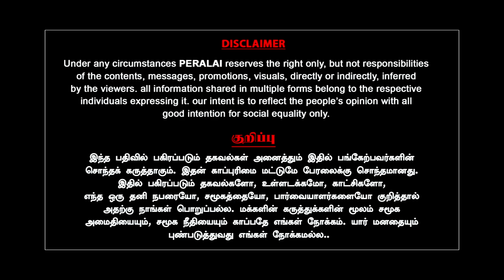Nirmala வுக்கே தெரியாது! அடுத்தடுத்து அதிரப்போகும் சம்பவங்கள் | Journalist Mani | Milton| Modi Adani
Nirmala வுக்கே தெரியாது! அடுத்தடுத்து அதிரப்போகும் சம்பவங்கள் | Journalist Mani interview | Milton | Modi BJP | Adani | Peralai